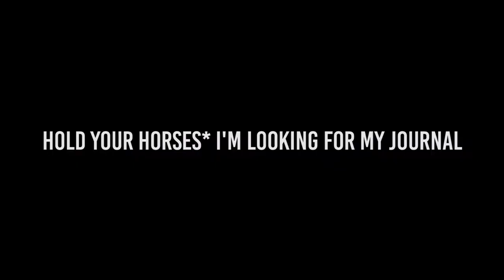Grab The Aux Ep. 11 | ft. Harukasuka, Injury Reserve, GENESIS, Eli Sostre & more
Produced by: Nelo [sicksis]  Litsoane